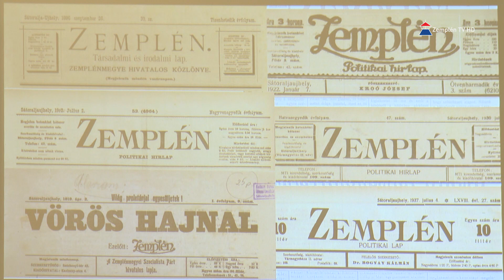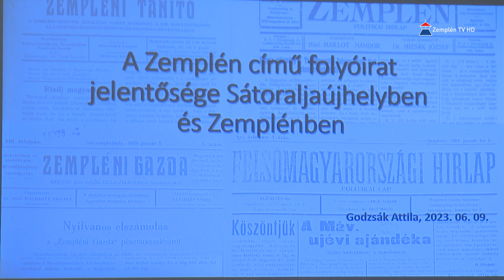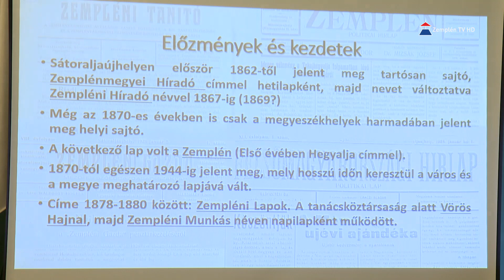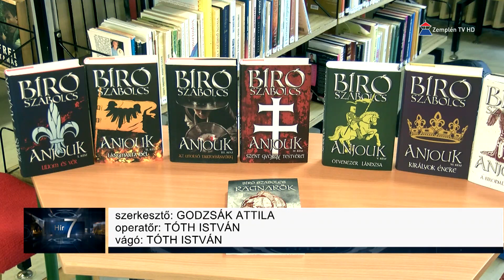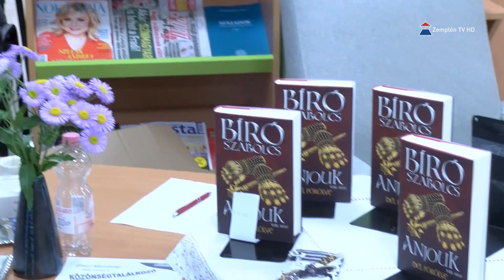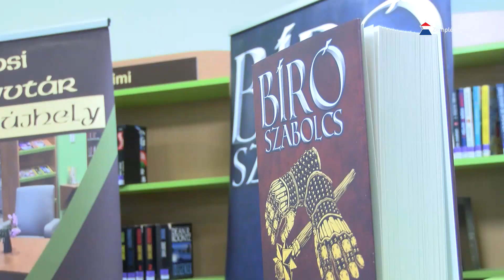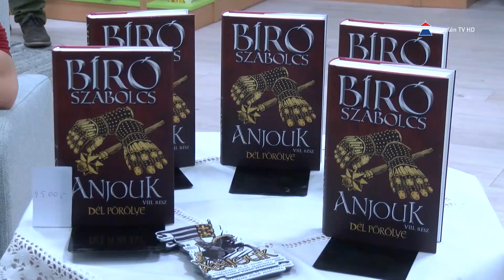Hír7 2023.06.13. Zemplén TV